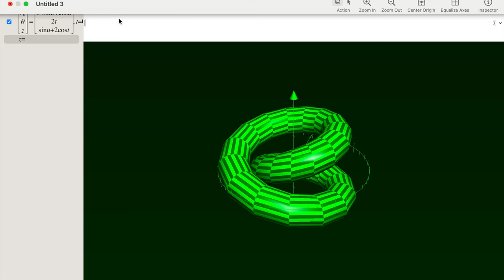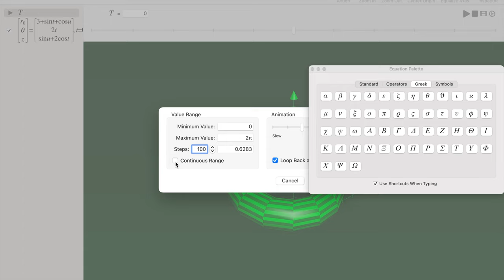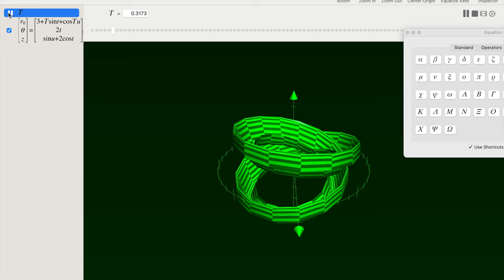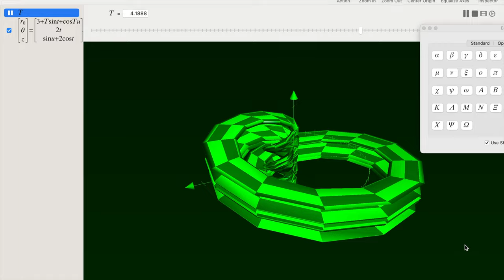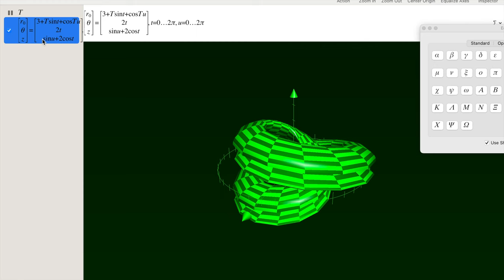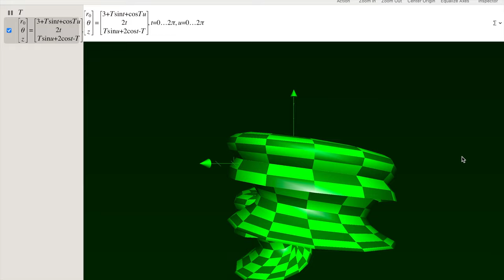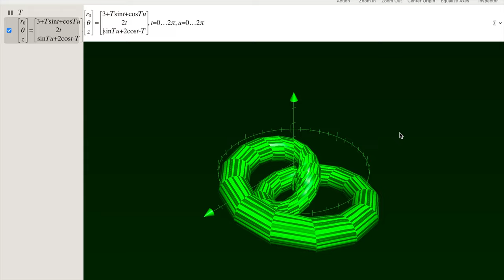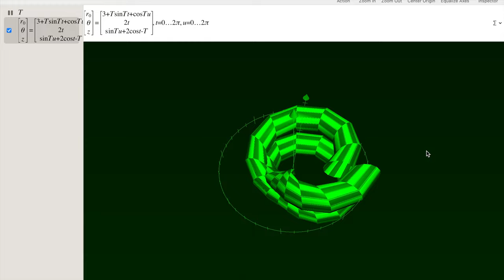the green spring today by the numbers using Grapher.app *Photosensitivity Warning*